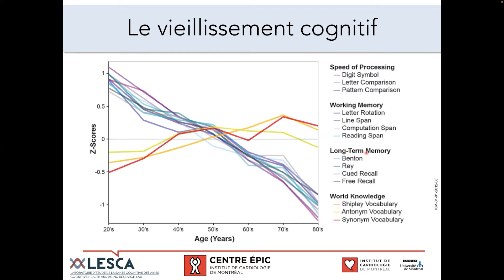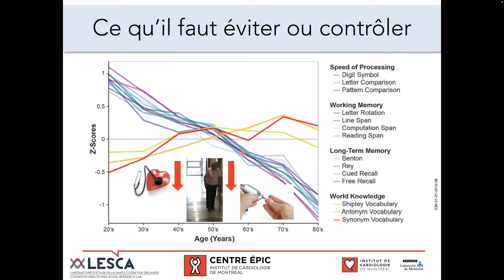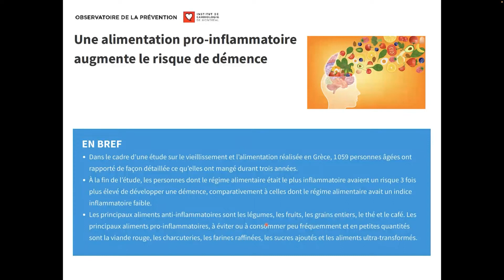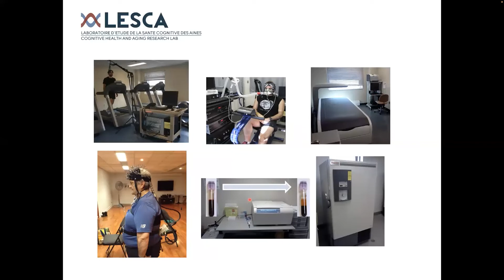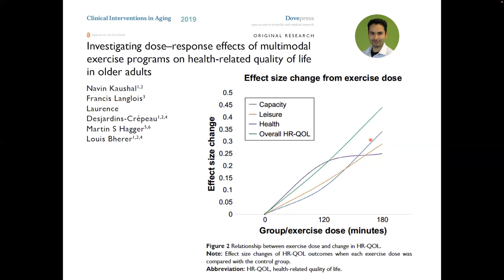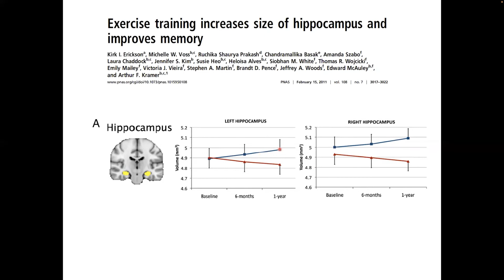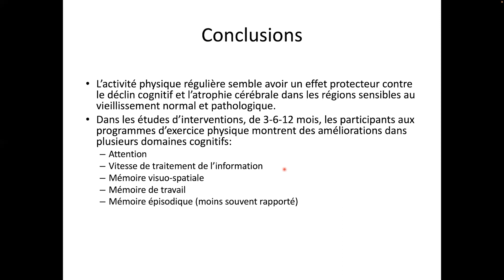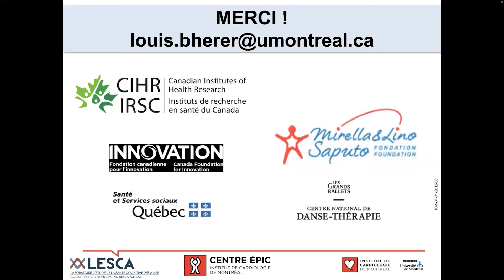Webinaire liens entre la santé cardiovasculaire et la santé cognitive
Dr Louis Bherer est professeur titulaire au département de médecine de l’Université de Montréal et Directeur du Centre ÉPIC, le centre de médecine préventive et d’activité physique de l’Institut de cardiologie de Montréal